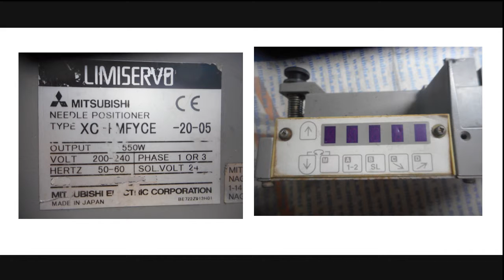Mitsubishi XC FMFYCE 02 05 Controller Repairs @Advanced Micro Services Pvt. Ltd,Bangalore,India